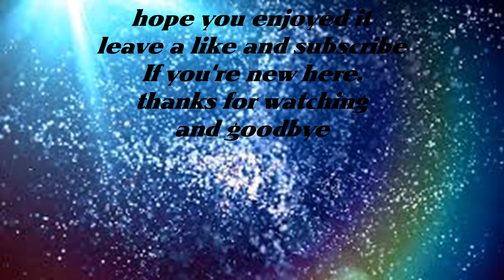Dreams Are Real | by DeadBrine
Hello guys. I decided that it was going to be hard to have 2 channels. One for games and one for music so I binded them back together. This is a song from a long time ago and I hope you'll like it. The channel will go through some changes but it will be good changes. That won't happen very soon probably. Cya.